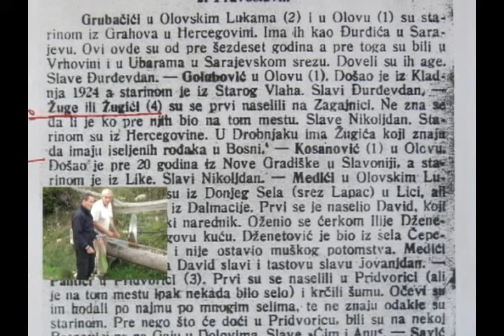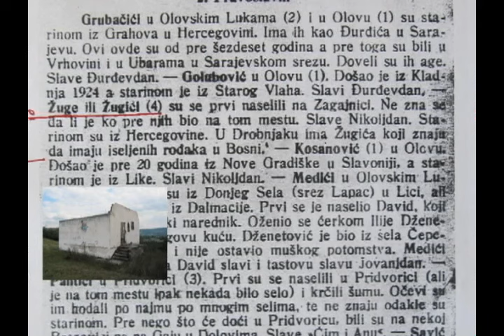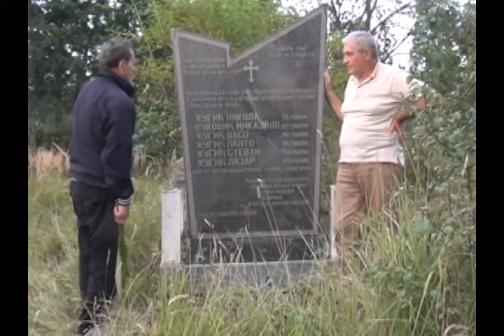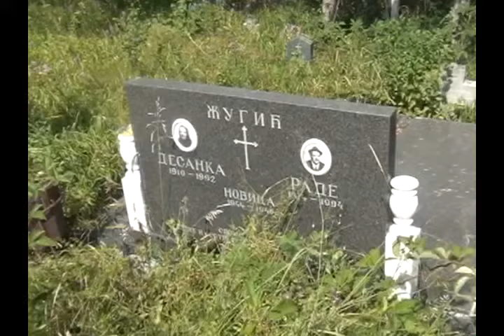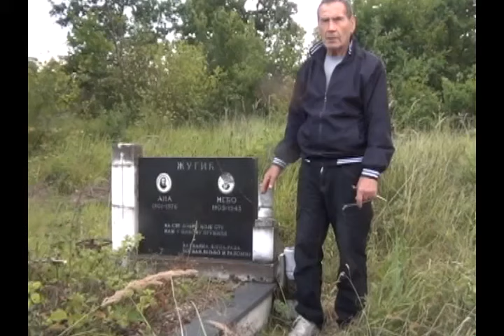OLOVO: BRDA - SELO KOJEG VIŠE NEMA, 2